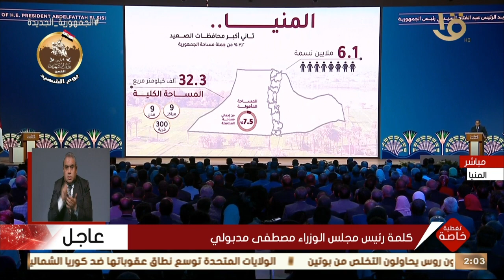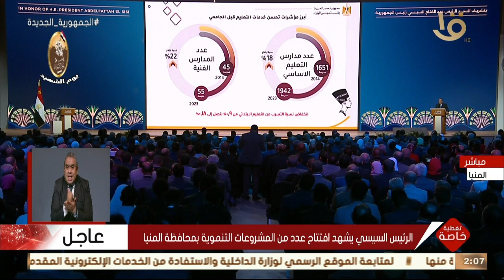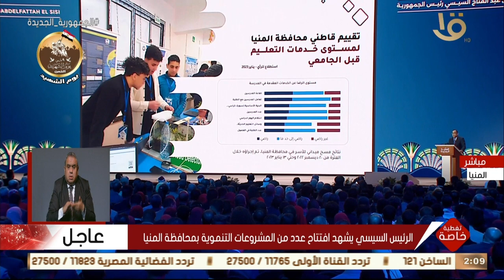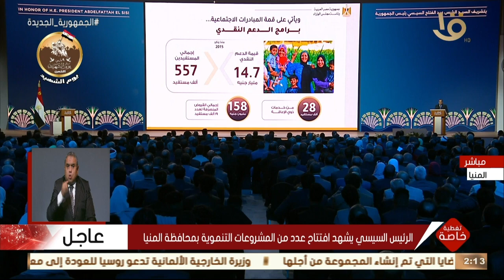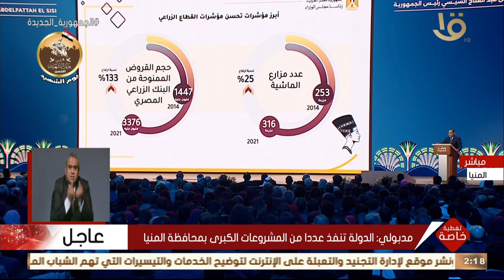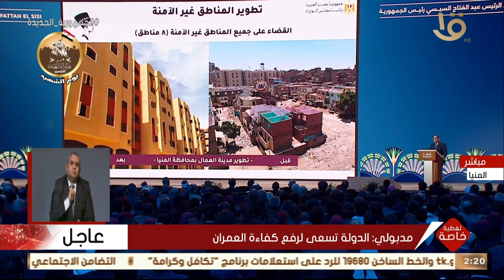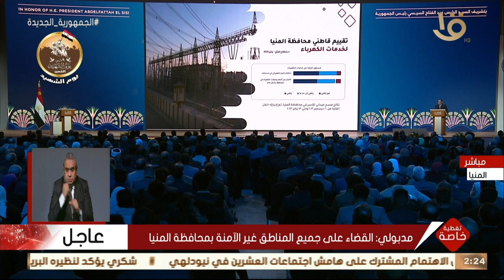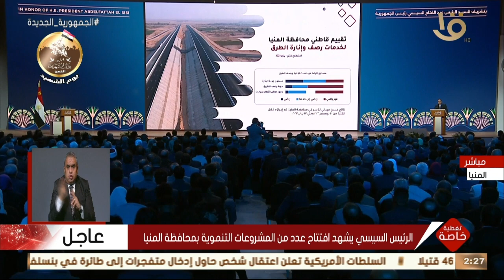كلمةرئيس مجلس الوزراء مصطفى مدبولي خلال افتتاح الرئيس السيسي عددا من المشروعات بمدينة المنيا الجديدة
تغطية خاصة | كلمة رئيس مجلس الوزراء مصطفى مدبولي خلال افتتاح الرئيس السيسي عددا من المشروعات بمدينة المنيا الجديدة